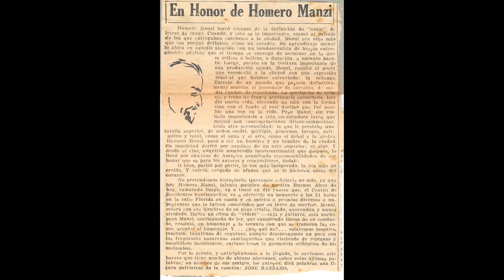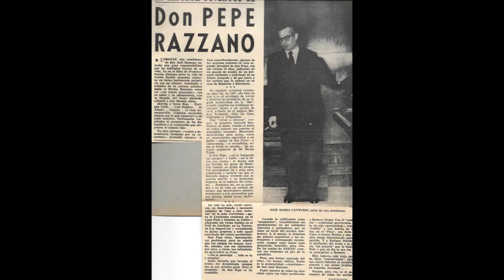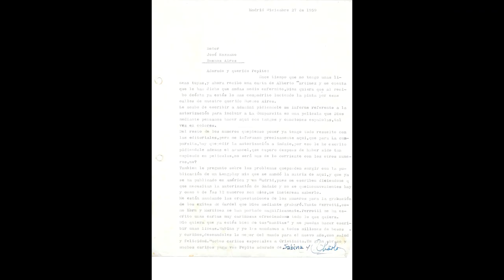Serie Jose Razzano- Don Pepe y sus contemporáneos- Parte 7-7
Jose Francisco Razzano (Montevideo, Uruguay, 25 de febrero de 1887 - Buenos Aires, Argentina, 30 de abril de 1960) Fue un cantor de música criolla rioplatense que en 1913 formo junto a Carlos Gardel en la ciudad de Buenos Aires el celebre dúo Gardel-Razzano que los unió artísticamente por los siguientes 20 años.

Luego de la disolución del binomio artístico en 1933 y la tragedia de Medellín en junio de 1935, José siguió íntimamente ligado a la historia de Carlos y al mundo del espectáculo. Durante algunos años representó a varios artistas del ambiente musical pero fue junto al gran "Charlo" con quien siguió andando los caminos.

Desde la primera hora estuvo comprometido en la lucha por sus derechos y de todos los artistas, formo parte de las primeras asociaciones de músicos organizados de la Argentina. Fue también junto a otros grandes hombres pieza fundamental en la formación de Sadaic en un tiempo donde se ampliaron los derechos de los músicos argentinos con todas las sociedades del continente y del mundo.

A mas de 60 años de su partida este es un pequeño homenaje a don Pepe Razzano por su aporte a la música y a los derechos de autor y a su hija Cristina que conservo y compartió esta valiosa documentación con coleccionistas, investigadores, periodistas y aficionados en su casa por mas de 50 años.

Complementariamente a esta información agregamos un blog con una gran cantidad de partituras y una pequeña reseña acerca de la música criolla rioplatense, el tango y de la importancia que tuvo el dúo Gardel-Razzano en el pequeño gran paso que dio comienzo a un nuevo genero, el "tango canción" y otro blog dedicado íntegramente a la relación comercial y fraternal que mantuvieron José Razzano y "Charlo" desde 1937 a 1960.

Este canal seguirá creciendo y sumando información por lo que será bienvenida su colaboración y comentario.